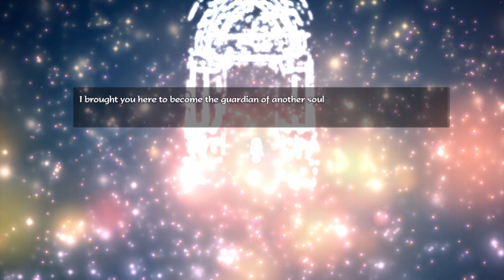Numina - Official Trailer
Step through the 4th Wall… into the world of NUMINA. You get in contact with Shawn who is able to hear your voice through the 4th wall! You meet in a very critical moment where Shawn loses someone very close to him while being swept up in a conspiracy that involves your mutual bond. A plot threatening to shake the foundations of the world.

Developed by Dustb0
About indiexpo:
indiexpo allows thousands of people to discover, watch and share indie games and originally-created games. It provides an area for people to connect, inform, and inspire others across the globe and acts as a distribution platform for original content creators and advertisers large and small.

Numina | Official Trailer | indiexpo